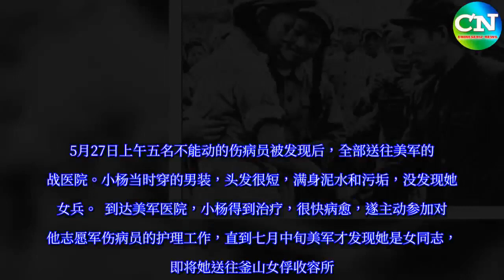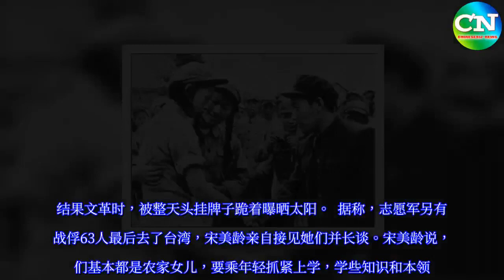中共韩战女战俘 质问美军为何要晒太阳 文革天天被暴晒 - 中国禁闻网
1951年5月，第五次战役，杨玉华所在的部队在朝鲜明月里被联合国军军三个师包围，180师绷带所（师卫生队)共有29名女护士。她们绝大部分在敌包围圈尚未封口时，由师后勤部医政股股长史锦昌带领，随180师司政后机关组成的第二梯队撤过北汉江，冲出包围圈，其中个别人在途中被敌机的轰炸而牺牲。  女护士当中只有小杨没随二梯队出去，因为小杨在几天前因断粮挖野菜充饥，结果中毒，上吐下泻，无法行动。5月26日半昏迷状态的小杨随几十个伤员的担架队后撤，路遇敌人炮击，十几个伤员和担架员牺牲，担架队只好被遗弃在一个废弃的铁路隧洞，但敌机向隧洞里发射了多枚火箭弹，担架队员和隧洞口附近的伤员全部牺牲，只剩下担架比较靠里面一点的五名不能动的伤病员，小杨也在其中，又累又饿生病中的杨玉华被南朝鲜军第6师的搜山部队俘获。  5月27日上午五名不能动的伤病员被发现后，全部送往美军的野战医院。小杨当时穿的男装，头发很短，满身泥水和污垢，没发现她是女兵。  到达美军医院，小杨得到治疗，很快病愈，遂主动参加对其他志愿军伤病员的护理工作，直到七月中旬美军才发现她是女同志，立即将她送往釜山女俘收容所。   据当时在战俘营任翻译的张泽石证明，整个战俘营只有小杨一个女志愿军战俘。   杨玉华被俘之后，美国军队当时觉得为她一个人开一个战俘营也不合适，所以把她送到朝鲜人民军的女战俘营里面，因为朝鲜人民军被俘的女兵是很多的，同她们一同关押。  后来在遣返的时候，她坚决要求遣返，所以在1953年夏天遣返的时候，当时新华社专门拍了照片， 1953年8月8日下午，被关押了两年多的小杨随473名朝鲜女俘一起被美军从釜山押上火车，每个车厢塞了很多人，女俘们大声唱歌，美军往每个车箱里丢了三颗催泪弹，杨玉华奋不顾身的用身体掩护朝鲜女俘和她们的孩子，三颗催泪弹都在她身上燃烧，把她烧伤了。9日车到板门店，小杨戴着自己做的解放帽，举着自制的五星红旗见到了亲人，结束了战俘的生活。  体态臃肿、头发花白，面目慈祥的杨玉华清清爽爽的打扮，无论走在万盛哪个街市、超市和菜场的人流中，没有人会注意到她，更遑论知道她的过去。  杨玉华，应是坚持遣返回国内革命阵营的唯一女战俘，随后开启了悽惨人生。   在战俘营的时候，杨玉华竟敢把美军递给她的饭，一巴掌打在地上，大声质问美军凭啥让她晒太阳。结果文革时，被整天头挂牌子跪着曝晒太阳。  据称，志愿军另有女战俘63人最后去了台湾，宋美龄亲自接见她们并长谈。宋美龄说，你们基本都是农家女儿，要乘年轻抓紧上学，学些知识和本领。后来这些女俘虏大多学习护理和剪裁，在台湾嫁人组成家庭，过得都不错。